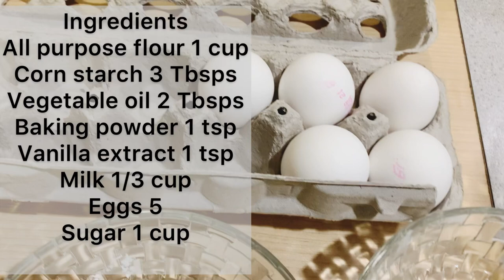Strawberry cream Cake, fresh cream frosting , happy Ramadan( Urdu/Hindi) English subtitles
Ingredients
Step 1
Eggs 5
Step 2
All purpose flour 1cup
Corn starch 3 Tbsps

Step 3
Fresh cream frosting
Whipping cream 2 1/2 cups

Music credits Music: Humsafar
Musician: ASHUTOSH